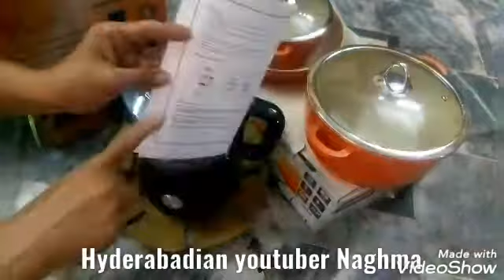Shopping For YouTube Kitchen || Unboxing|| Loin chopper||Lamart Cookware set|| Tripod ||By HYN